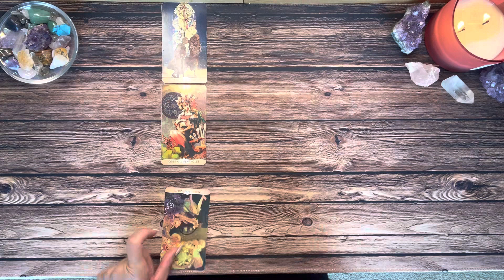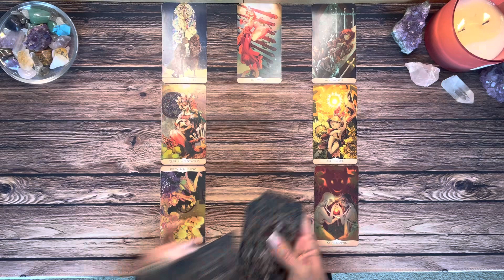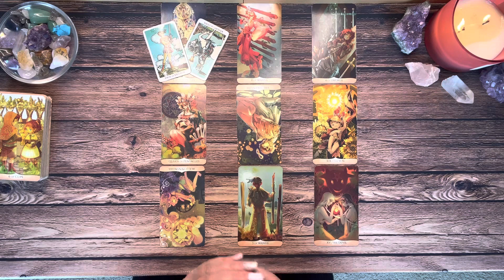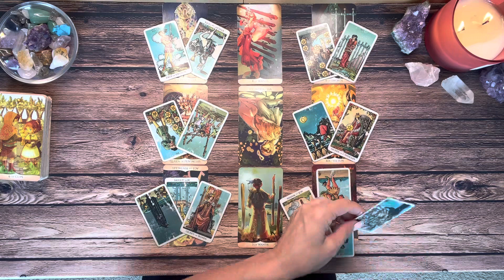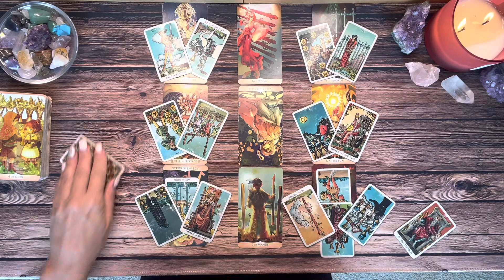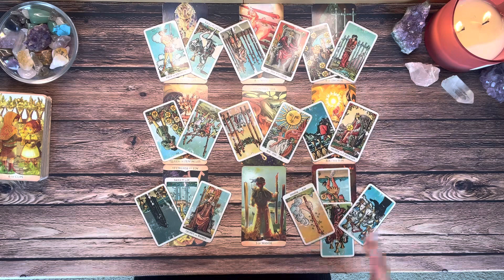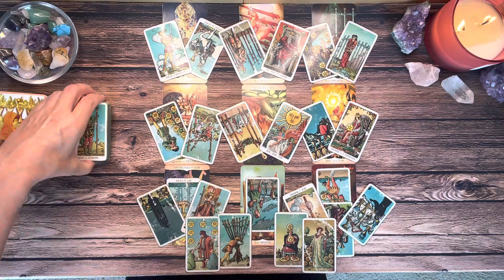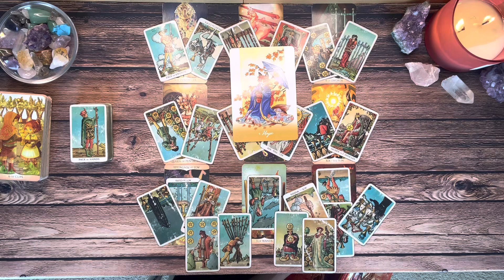Scorpio 💖Don't Lose Hope Scorpio! They're Making Their Way Back To You - June 2023 💖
Scorpio, don't lose hope! They're making their way back to you no matter how it seems. In this video, I'm sharing a positive Scorpio tarot card reading to help you stay positive and hopeful about your love relationship in June 2023.

Although things may look tough right now, I believe that Scorpio's person of interest will find their way back to you in June 2023. Keep your head up and stay hopeful, Scorpio! You're worth it!

Hi Scorpio! Thanks for checking out your Weekly Scorpio Tarot Reading for June 2023. This is a general reading and may not resonate with everyone. Take what resonates with you and leave the rest for someone else. Thanks for stopping in and enjoy your Scorpio Tarot Reading!